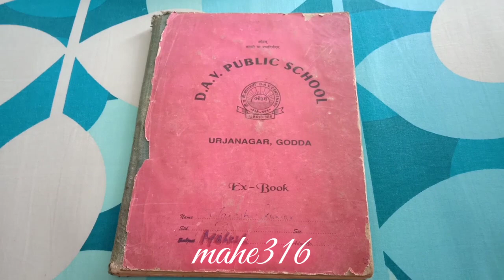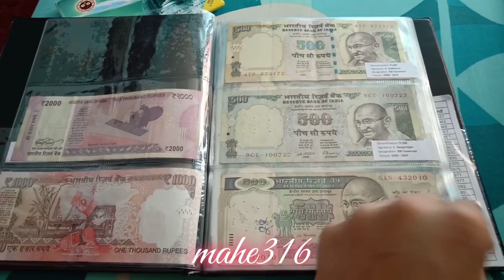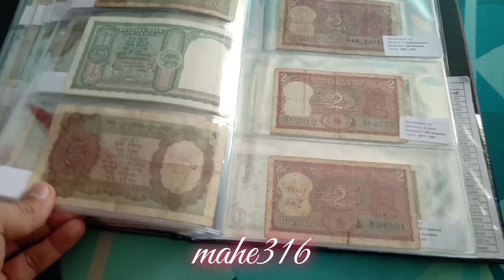My collecting hobbies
My first video on my collection hobbies of Postage stamps, coins and currency notes